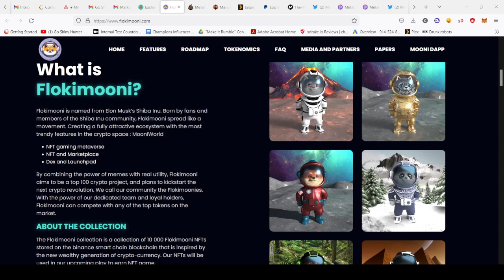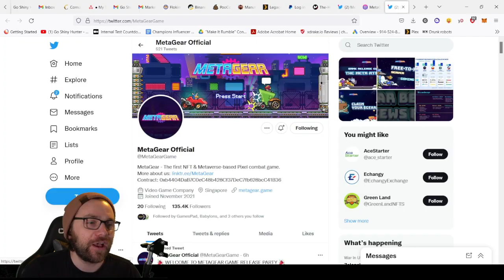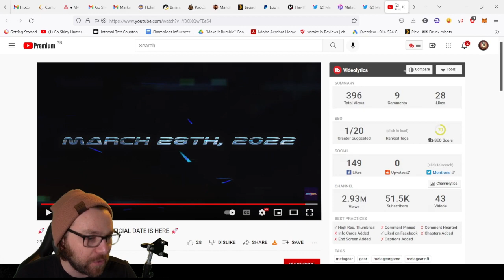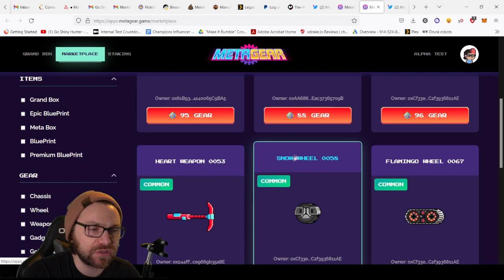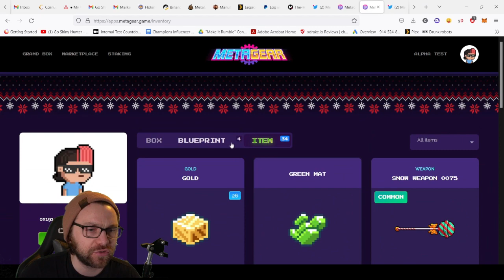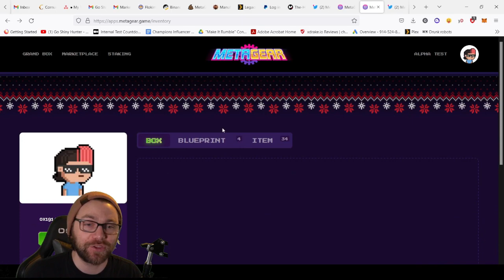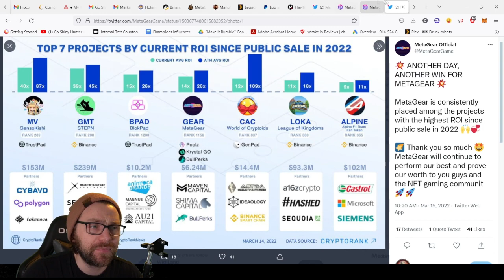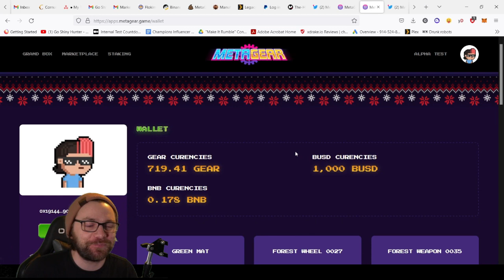METAGEAR RELEASE DATE!!!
METAGEAR MAINNET IS GOING LIVE THIS MONTH!